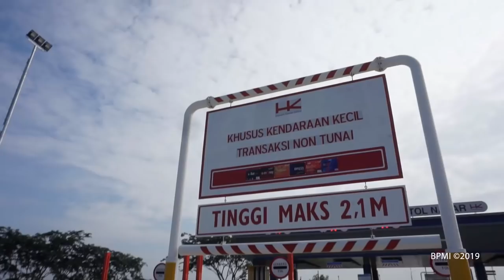Peresmian Jalan Tol Bakauheni-Terbanggi Besar dan Peresmian Dermaga Eksekutif Bakauheni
Peresmian Jalan Tol Bakauheni-Terbanggi Besar dan Peresmian Dermaga Eksekutif Bakauheni, Lampung Selatan, 8 Maret 2019